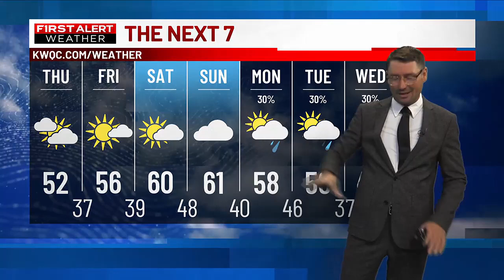Mix of clouds and sun with seasonal temps today